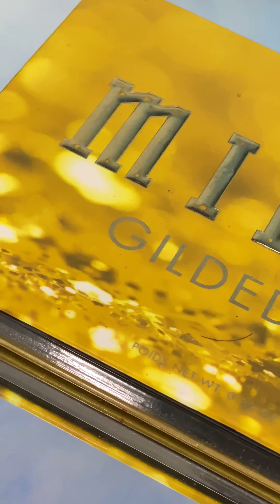MILANI COSMETICS ONLY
You can get all of these products from @hokmakeup

JEWELLERY- @totapari1

@milanicosmetics @hokmakeup PRIME LIGHT

@milanicosmetics @hokmakeup 2 IN 1 CONCEAL + PERFECT ( 03 LIGHT BEIGE)

@milanicosmetics @hokmakeup CONCEAL + PRRFECT LONGWEAR CONCEAL (115)

@milanicosmetics @hokmakeup EYSHADOW PRIMER

@milanicosmetics @hokmakeup BAKED BRONZER 05 SOLEIL

@milanicosmetics @hokmakeup BAKED BLUSH 05 LUMINIOSO

@milanicosmetics @hokmakeup GILDED GOLD EYESHADOW PALLET

@milanicosmetics @hokmakeup MILANI 170 SAUCY TOFFEE

@milanicosmetics @hokmakeup AMORE MATTE LIP CARE - 10 ADORABLE

🎬FOLLOW @dazzlingsimran041 FOR MORE SUCH CONTENT LIKE THIS IN FUTURE